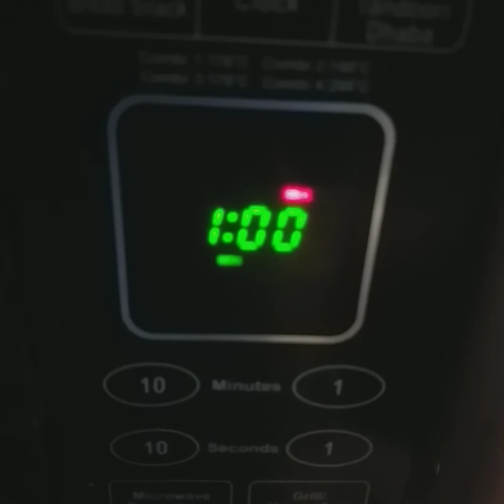ALOO TIKKI BURGER RECIPE| McDonald's WALA BURGER|आलू टिक्की बर्गर विधि|BY NAMAN AGGARWAL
SERVES 6
INGREDIENTS
MAYONNAISE
KETCHUP
½CUP PEAS AND CORNS
1 CUP RICE FLAKES
½ CUP CHOPPED ONION
1 TBSP BUTTER
½ TBSP TURMERIC
½ TBSP  CHILLI POWDER
½ TSP BLACK PEPPER
1 TBSP GARAM MASALA
1 TBSP CORIANDER POWDER
½TBSP JEERA POWDER
3 BOILED POTATOES